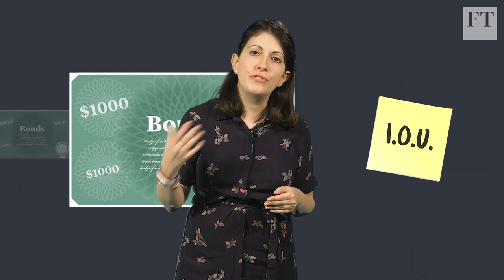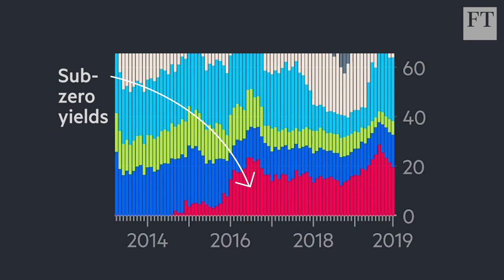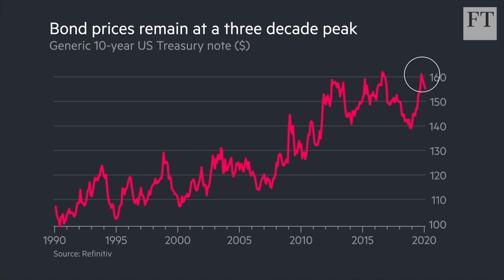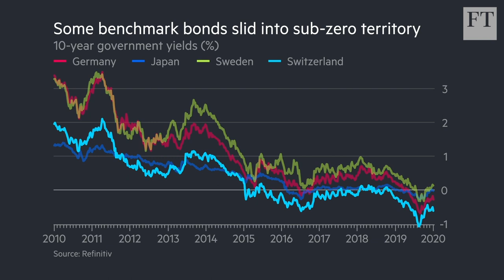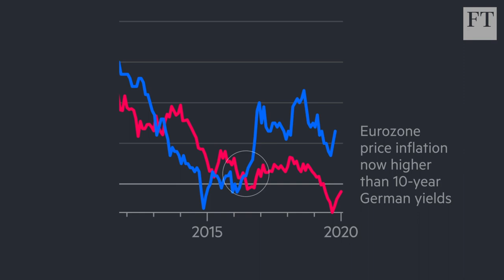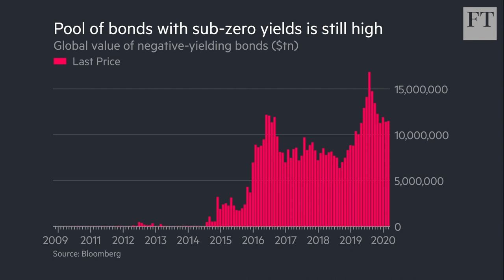Why buy negative yielding bonds? | FT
About a fifth of the global bond market trades at negative yields. FT statistics journalist Federica Cocco explains why, and what the attraction is for investors. See if you get the FT for free as a student or start a £1 trial